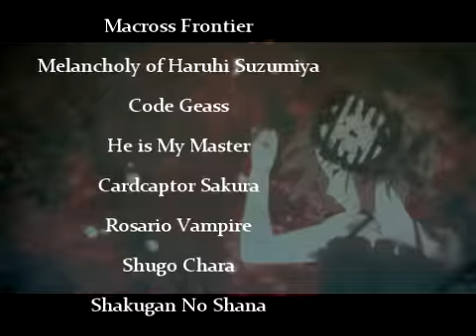Rave Sound [SS]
This is a draft, I will be reuploading it when its finished ^w^

Anime: way to many.